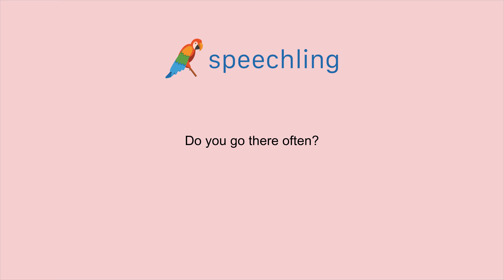How to say "Do you go there often?" in Korean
Male Voice:
거기 자주 가세요?

Female Voice:
거기 자주 가세요?

Male Voice Translation:
Do you go there often?